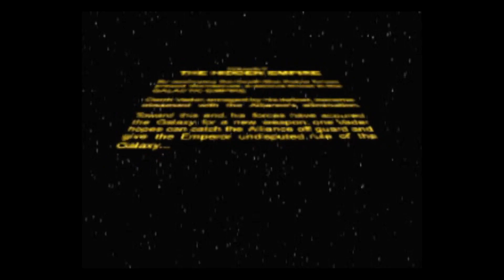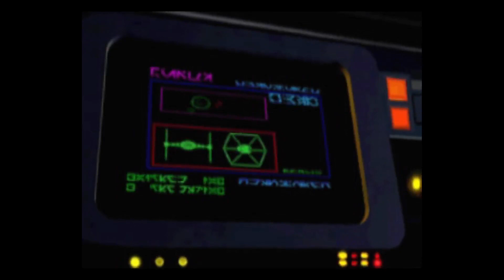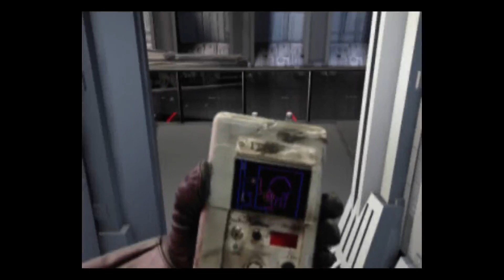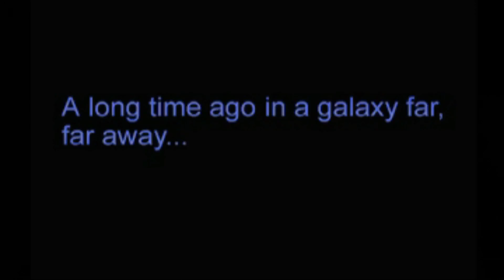Omi's Video Game Vault: Star Wars Rebel Assault II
Released for the Playstation 1 in 1996. Developed and published by LucasArts. A Star Wars rail shooter on the PS1. It's a sequel to Rebel Assault,but I never played the original. It uses FMV's for it's cutscenes,and I think it was one of the first games to make full use of it. This game kinda stinks I'm afraid. I did the first 2 rail shooter segments,and gave up on the Corellian Cruiser part. I also included near the end of the video me trying to get my disc to work.